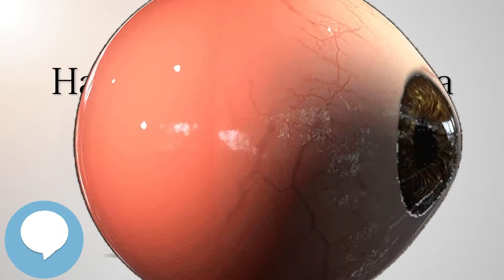Hallucinatory palinopsia (Your EYEBALLS) 👁️👁️💉😳💊🔊💯✅